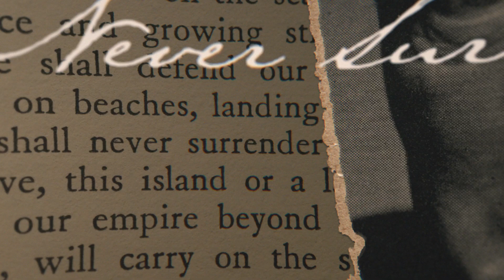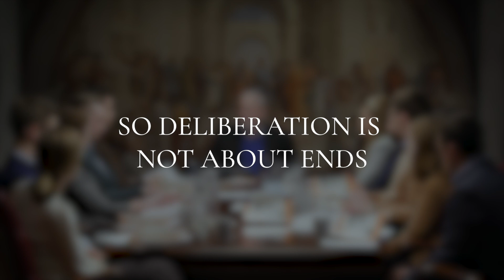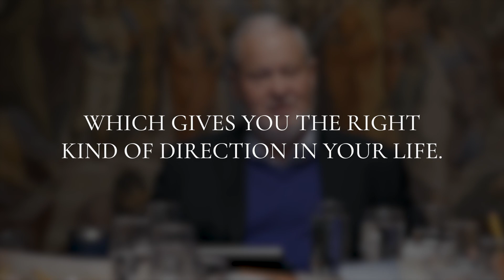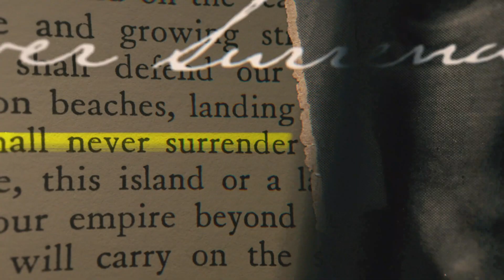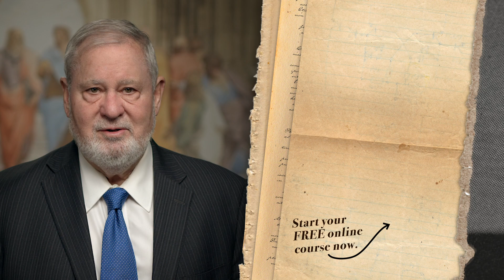How to Make Good Choices - Aristotle’s Ethics | Highlights Ep.2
Aristotle’s Nicomachean Ethics is one of the best books ever written, and this highlight of Hillsdale College’s online course on the subject shows why. We invite you to explore the full course

We provide all our online courses FREE for all who wish to learn!